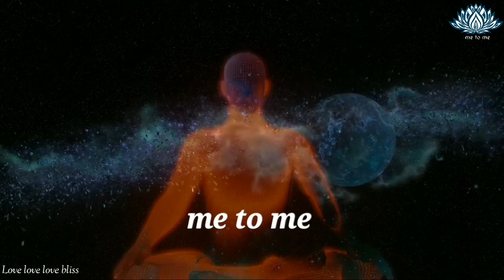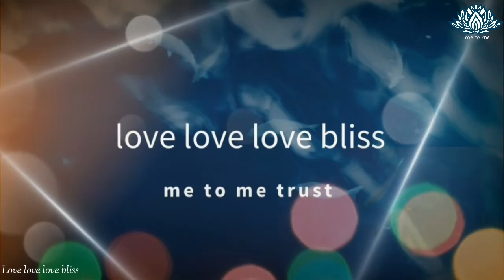സത്സംഗം, വിഷയം: പ്രണയം, വിമൽ ജി